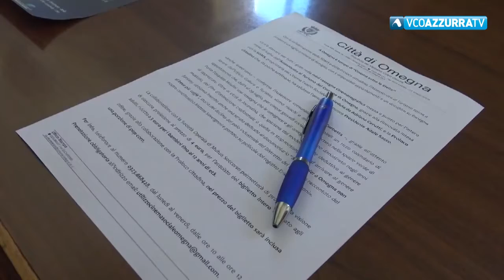A Omegna torna il cinema sotto le stelle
25 giugno 2021 - Quest'anno gli appuntamenti sono 6, per grandi e piccoli. Si comincia il 1 luglio con "Cena con delitto".